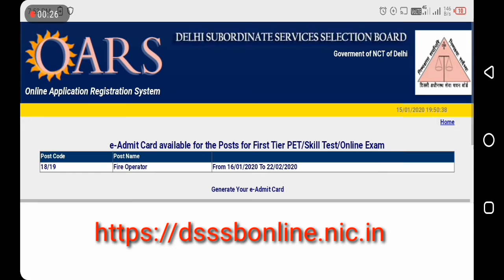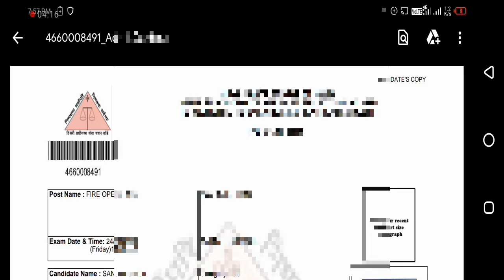DSSSB Fire Operator Admit Card 2019-20 PET||DSSSB ADMIT CARD DOWNLOAD 2019-20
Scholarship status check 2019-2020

Kab hone wala hai physical admit card download Karen
DSSSB fire operator exam ki date
DSSSB fire operator admit card download
DSSSB fire operator exam download Karen admit card 2019
Fire operator admit card 2019
DSSSB fire operator admit card 2020
DSSSB admit card 2020
DSSSB fire operator admit card 2019 20 PET
Delhi fire operator admit card PET